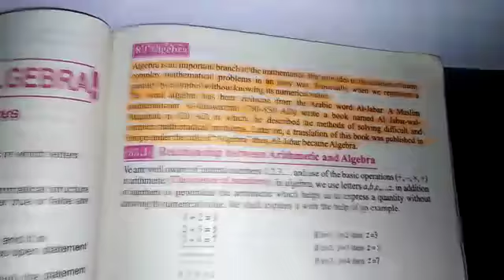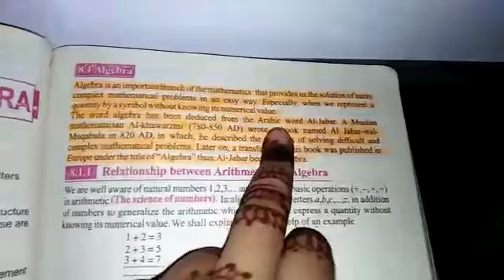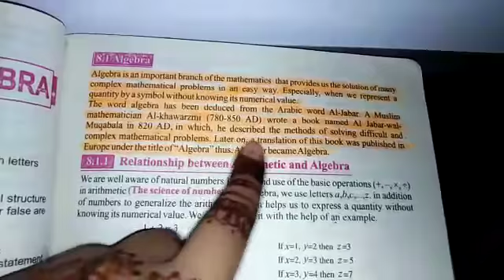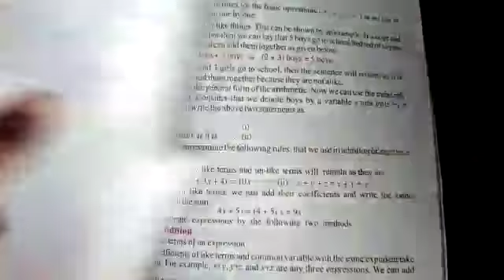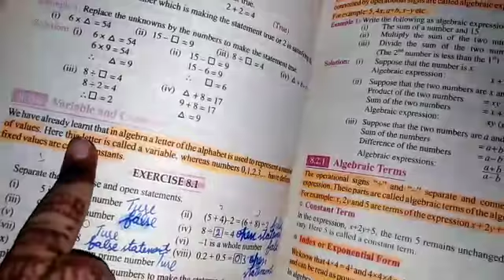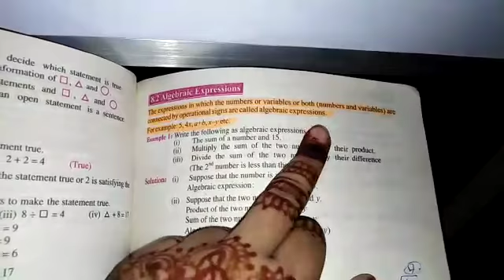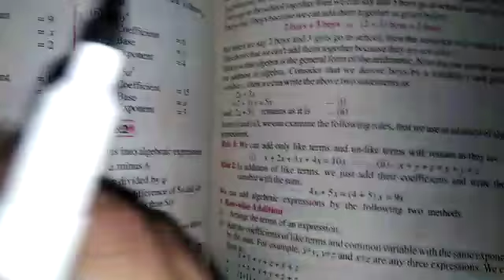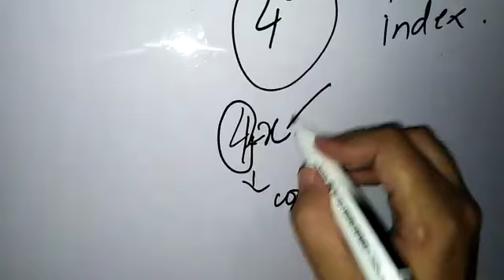Math's work 6th